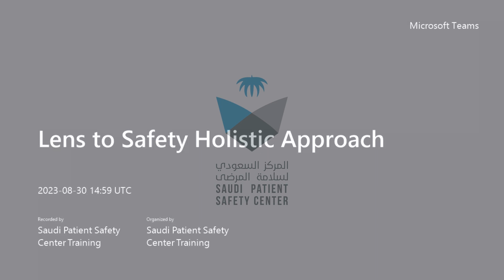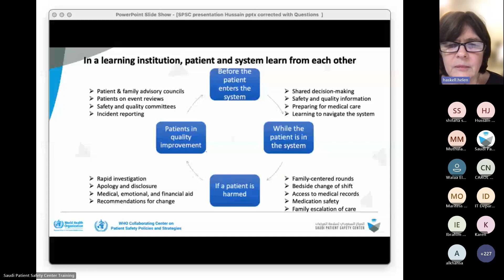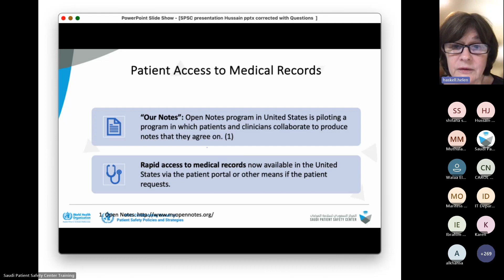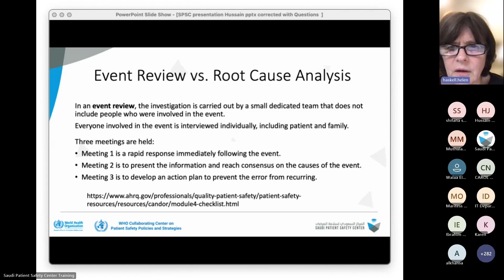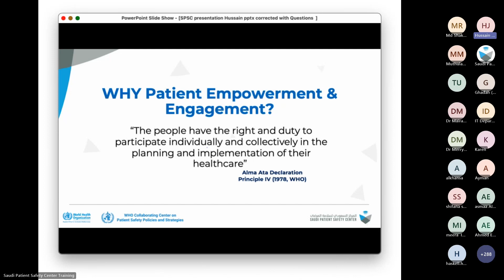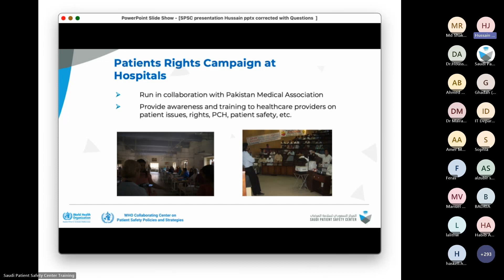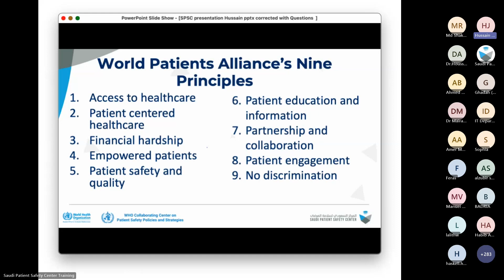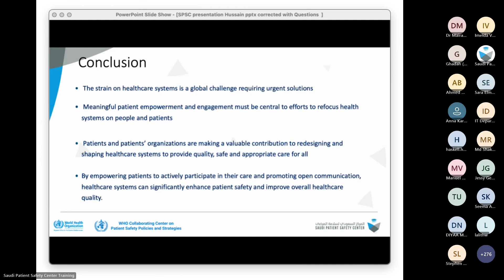Lens to Safety Holistic Approach webinar